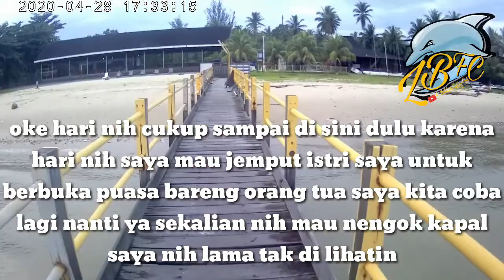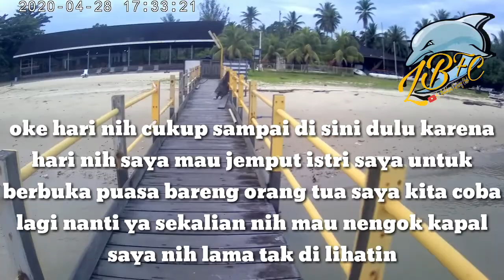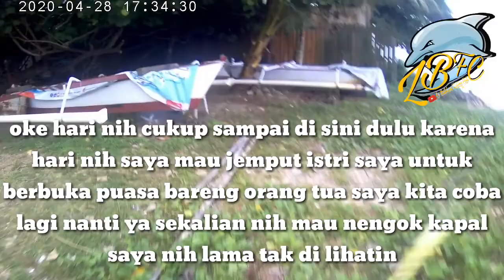Casting iseng-iseng berhadiah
Trip nih iseng-iseng aja karena kelamaan di lokasi jadi tangan gatel banget pengen lempar-lempar lure hihihiighh